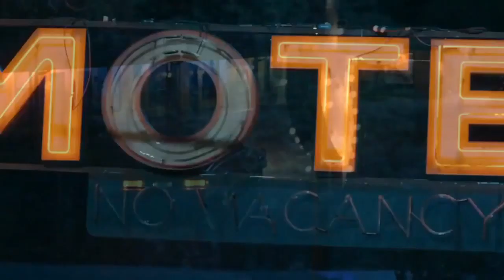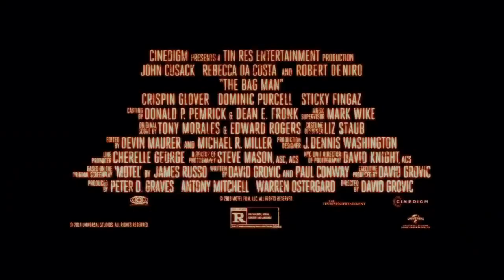The Bag Man Official Trailer (2014) HD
The Bag Man Official Trailer starring John Cusack, Rebecca Da Costa, Robert De Niro and directed by David Grovic.

A taut crime thriller that follows Jack (John Cusack), a tough guy with chronic bad luck but human touches, and legendary crime boss Dragna (Robert De Niro). Dragna has summoned Jack and a host of shady characters to a remote bayou motel for unknown reasons, and over the course of a long and violently eventful night, Jack's path crosses with the stunningly beautiful Rivka (Rebecca Da Costa). All of their fates intertwine, and when Dragna arrives on the scene there are sudden and extreme consequences for everyone involved.

Director: David Grovic
Cast: John Cusack, Rebecca Da Costa, Robert De Niro, Dominic Purcell, Crispin Glover, Sticky Fingaz
Genre: Crime, Thriller
Country: USA

"The Bag Man" "The Bag Man movie" "The Bag Man trailer" "Robert De Niro" "John Cusack" hooker prostitute boss criminal gangster bag "Crispin Glover" "David Grovic" crime thriller "filmisnow" "movie clips" "new trailers" "trailers HD" "hd trailers" "trailer" "2014" "official" "HD"